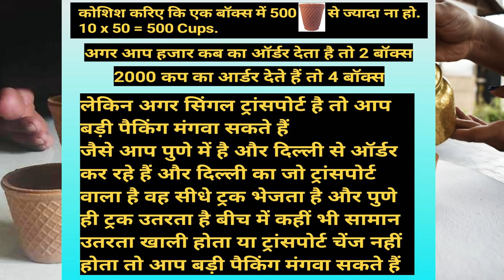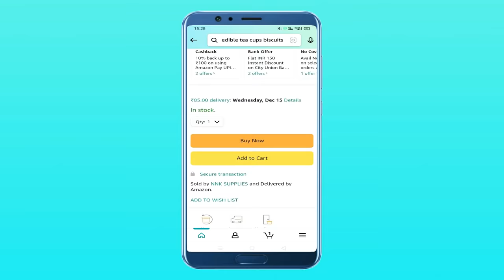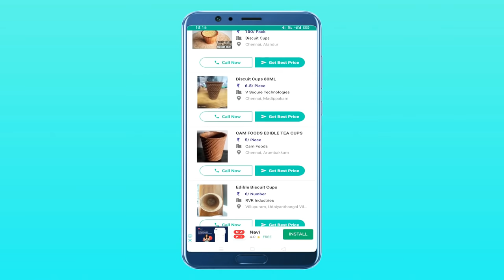Edible Tea Cup | Chai Biscuit Cup | लोग चाय पिएंगे कप खा जाएंगे | Chai Business | Chai wafer cup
Tanishq Enterprises for Edible biscuit cup

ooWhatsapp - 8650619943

Note:- All images used in the video are collected from different sources from the internet, preferably download from Google,

Your Other related searches
chai cup
chai businesse
chai sutta bar
csb
chai wafer cup
chai biscuit cup
tea biscuit cup
edible tea cup
edible biscuit cup
edible chai cup
chai biscuit
yewale amrattulya
mba
mba chaiwala
tea point
chai lover